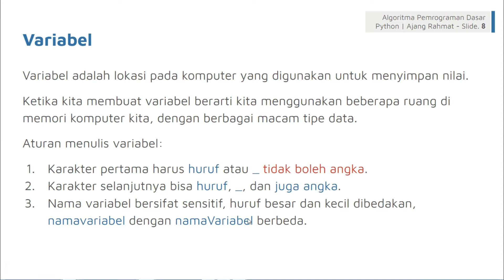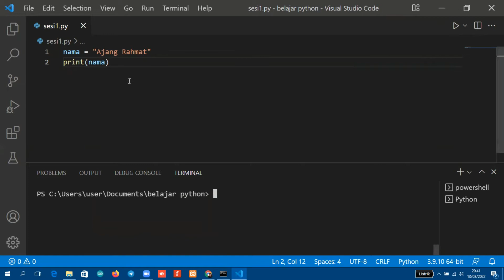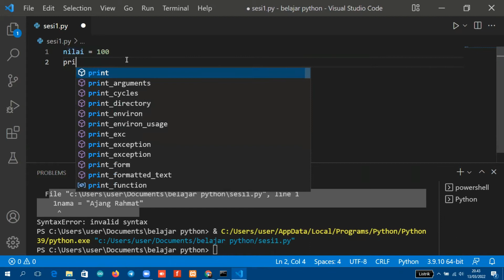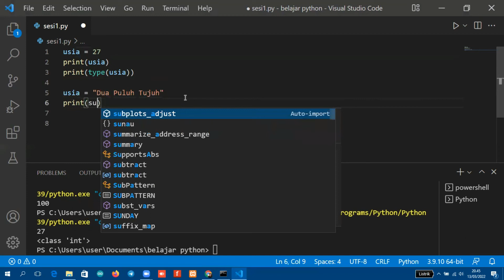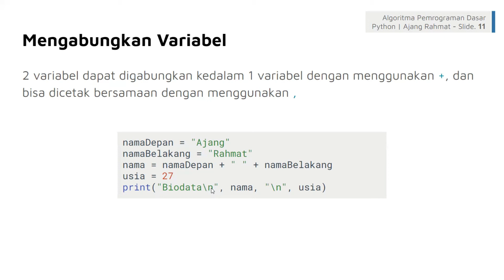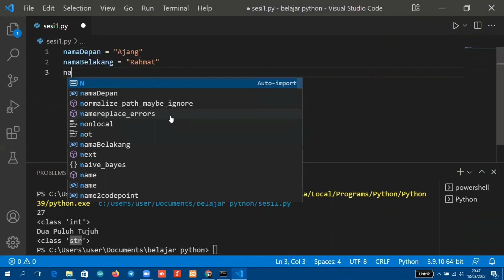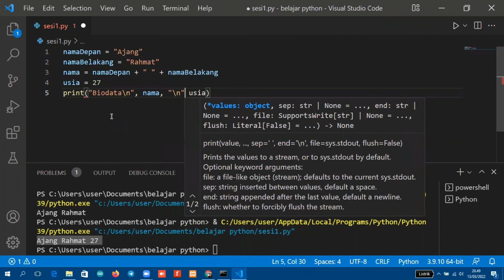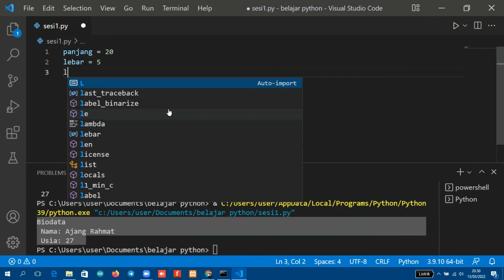Belajar Python Untuk Pemula | 1.4 VARIABEL